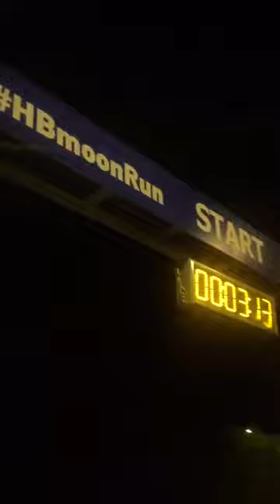Hellenic Bank Running Under The Moon